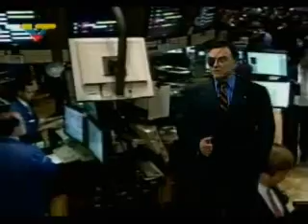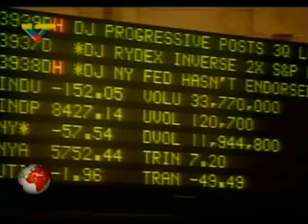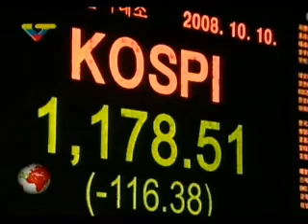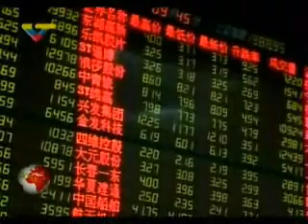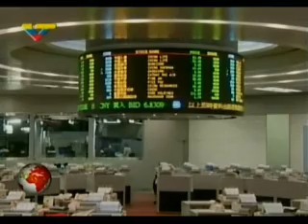Dossier I 101008